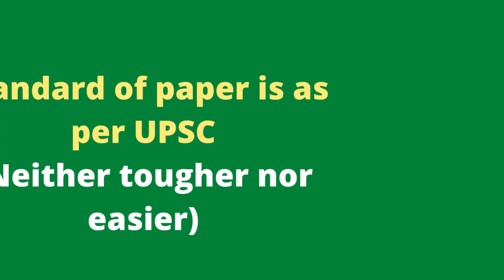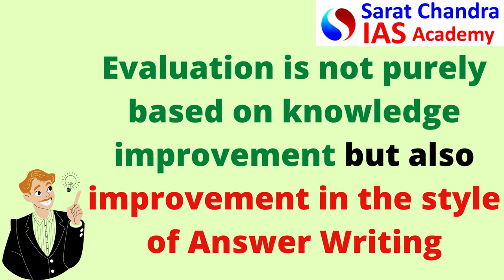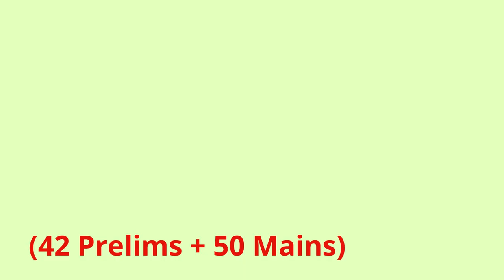FEATURES OF UPSC PRELIMS CUM MAINS TEST SERIES BY SARAT CHANDRA IAS ACADEMY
1) UPSC Civil Services Coaching ( We are the best top rated IAS Academy in Hyderabad and Vijayawada, Andhra Pradesh by Times of India Excellence award)
2) UPSC CSE  Prelims Cum Mains Coaching in Classroom (Hyderabad, Vijayawada) and Online by expert faculty and IAS, IPS, IFS, IRS officers and Rankers
3) Prelims Crash course
4) CSAT Course
5) Prelims and Mains Test series (Online and offline) with evaluation and feedback on same day by expert faculty
6) Degree with IAS (BA and BSc plus UPSC Coaching)
7) Inter with IAS (Sarat Chandra Junior College provides intermediate plus UPSC Coaching with HEC, MEC, CEC along with CLAT, IIT HSEE, IPMAT)